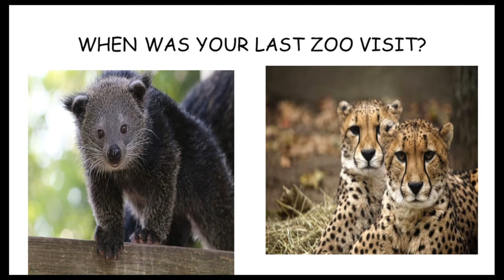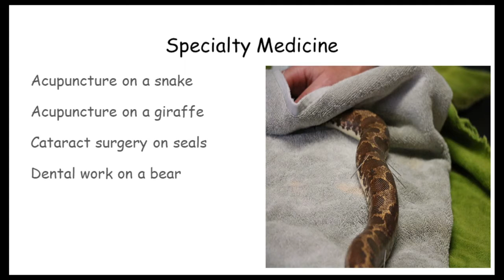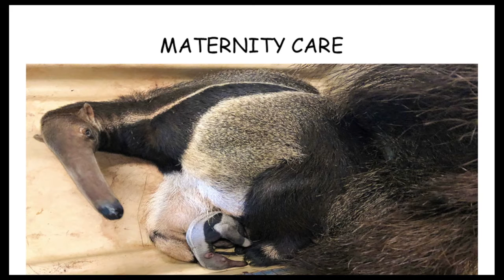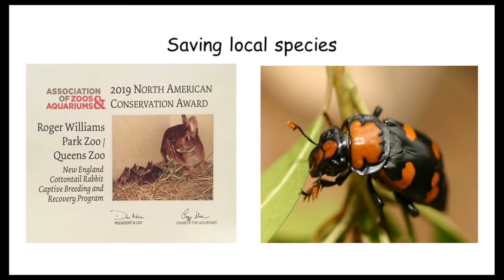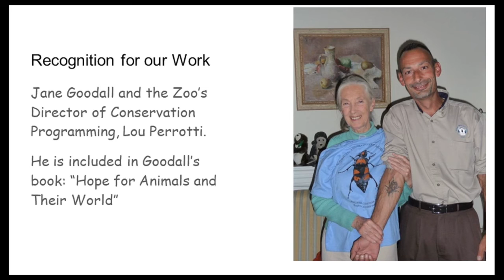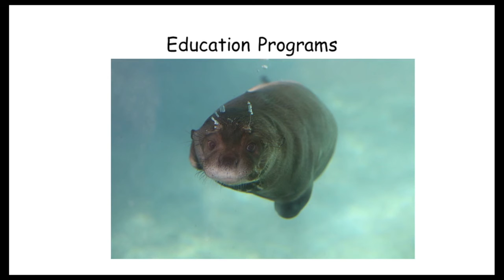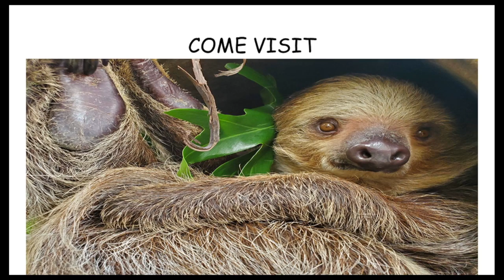Behind the Scenes at the Zoo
Diane Nahabedian is the Director of Marketing & Public Relations at the Roger Williams Park Zoo - best job ever. Her goal is to give all of you a glimpse of the Zoo you don't see.